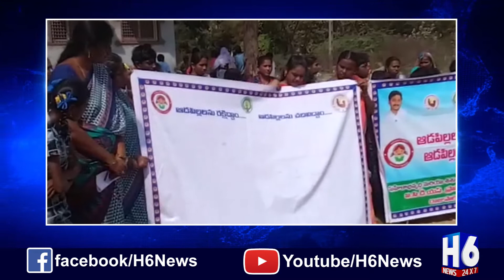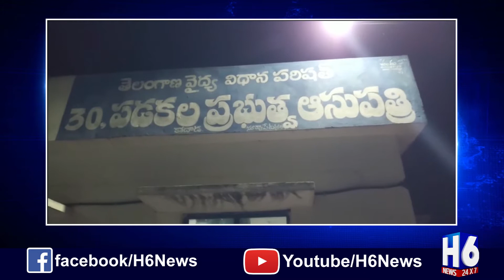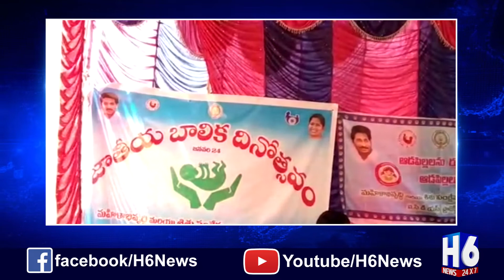25-01-2020 news bulliten | H6 NEWS | TODAY NEWS